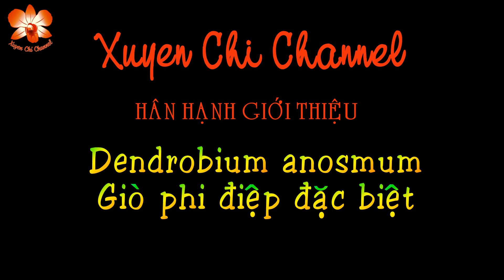Xuyen Chi - Dendrobium anosmum NHIỀU NỤ HIẾM CÓ